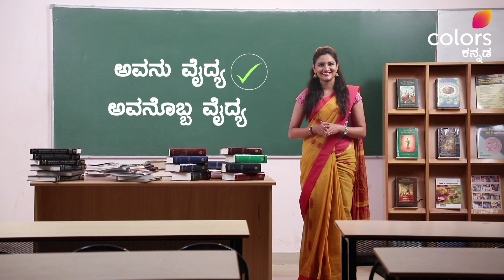Sarigannadam Gelge E88 - The mystery of the letter G | ಒಂದು ವಿಸ್ಮಯ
Bhuvi explains why the letter G is used to name any object in Kannada which is circular or spherical in shape, and gives examples with words like goli, gulle, gulla, gulige and many others. Learn more about the wonders of the Kannada language with this highlight clip, on Voot!